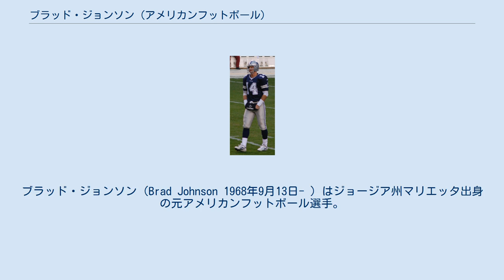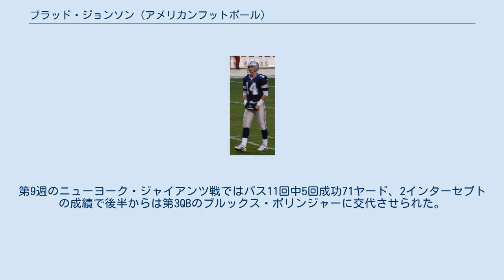ブラッド・ジョンソン (アメリカンフットボール)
ブラッド・ジョンソン（Brad Johnson 1968年9月13日- ）はジョージア州マリエッタ出身の元アメリカンフットボール選手。
15シーズンに渡りNFLの4チームで先発QBとしてプレーした。
この間タンパベイ・バッカニアーズに在籍中、第37回スーパーボウルで先発QBとして優勝を果たした。
ニックネームは精密なプレーぶりからチェックダウンチャーリー。
 先発QBとしてNFLの4チームで72勝53敗の成績を残し1995年から2007年までは13年間連続でパス成功率は60%を越えた（これはNFL記録で2位はペイトン・マニングが2009年まで継続している11年間。）。
3000ヤード以上獲得したシーズンは5回を数えた。
 ノースカロライナ州ブラックマウンテンの高校時代にはアメリカンフットボールとバスケットボールでオールアメリカンに選出された。
フロリダ州立大学に進学したが先発QBの座を獲得することはなくバスケットボールでもプレーを続けていた。
 1992年のNFLドラフト9巡目でミネソタ・バイキングスに指名されて入団した。
1996年にエースQBのウォーレン・ムーンが負傷欠場するまではほとんどプレーする機会は与えられずNFLヨーロッパなどに派遣された。
同年先発出場8試合を含む12試合に出場し週間MVPに2度選ばれる活躍を見せてNFC3位のQBレイティング89.4の数字を残した。
1997年にはエースQBとなりNFC4位のレイティング、20タッチダウン、3036ヤードを投げたが13試合目でシーズン絶望となる怪我を首に受けた。
カロライナ・パンサーズ戦では自身の投げたパスが相手ディフェンスにはたかれ、それを自らキャッチしタッチダウンに結びつけるというNFL史上初の珍しいプレーを達成した。
 1998年も開幕からエースQBとして先発出場したが第2週に足を負傷し第10週に復帰するまで欠場した。
しかしその試合の第3Qに親指を負傷し残り試合での出場は限定的なものとなった。
この年残りの試合で先発出場したのがランドール・カニンガムでカニンガムはQBレイティングで106.0という驚異的な数字でこの年NFLトップの成績を残しチームは15勝1敗でシーズンを終えた。
この結果、デニス・グリーンヘッドコーチの決断により彼はワシントン・レッドスキンズにドラフト1巡目指名権、将来の2巡、3巡指名権と引換えにトレードされた。
しかしカニンガムは翌1999年開幕から2勝4敗の成績となり控えQBのジェフ・ジョージが残り試合を8勝2敗で終えバイキングスはかろうじてプレーオフに出場した。
しかしそのジョージもシーズン終了後、ワシントン・レッドスキンズからの好契約のオファーを受けてバイキングスを退団、2000年にはダンテ・カルペッパーが先発QBとなった。
 バイキングスでは46試合に先発し、28勝をあげた。
 1999年彼は4005ヤード、24タッチダウン、13インターセプトの成績でQBレイティングは90.0となりプロボウルに初めて選ばれた。
パス成功数316回はチーム記録、4005ヤードは歴代2位の記録であった。
チームはプレーオフ出場を果たしデトロイト・ライオンズを初戦で破り翌週タンパベイ・バッカニアーズに1点差で敗れた。
2000年にはタッチダウン数よりインターセプト数が多くなりチーム成績は8勝8敗、翌シーズンからの先発QBにはジェフ・ジョージが指名され彼はタンパベイ・バッカニアーズにトレードされた。
翌2001年ジョージはNFL最低の成績で開幕から連敗したところでトニー・バンクスにポジションを奪われた。
 ミネソタ・バイキングスの元アシスタントコーチだったトニー・ダンジーがヘッドコーチを務めるバッカニアーズに加入した彼は獲得ヤード数3,406ヤード、パス成功数340、パス試投数540とチーム記録を塗り替えた。
2002年には3,049ヤードを投げて22タッチダウン、6インターセプト、NFCトップのQBレイティング92.9（バッカニアーズのQBがNFCトップとなったのは初めて）を残し2度目...